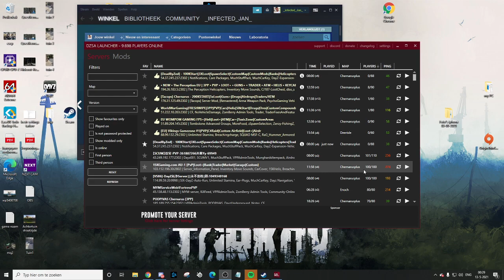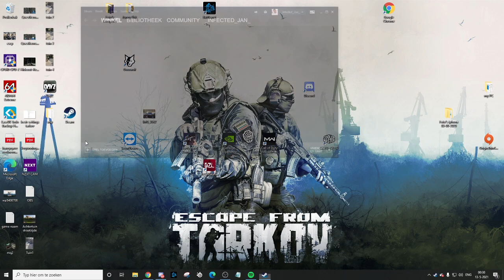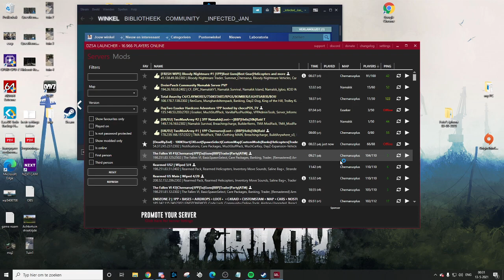Find Some People To Hunt [STW] Clan DayZ New player!! Getting Help :)